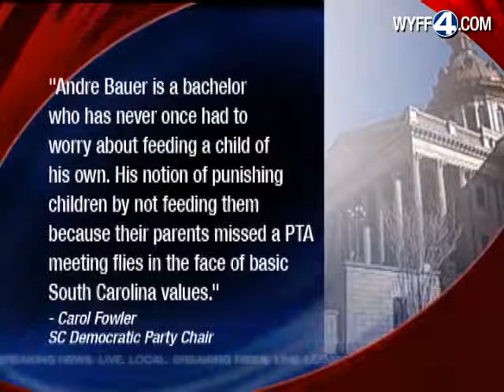Bauer Likens Welfare To Feeding Strays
Lt. Gov. Proposes Cutting Free Lunches For Poor Students With Uninvolved Parents